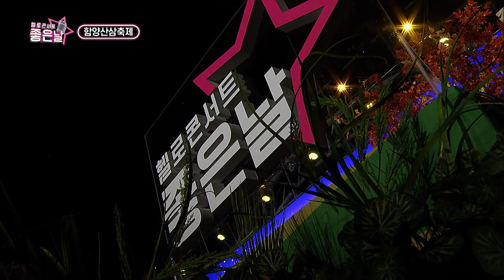[요요미] 짝사랑+새벽비 🎵 l 헬로콘서트 좋은날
📌헬로콘서트 좋은날📌

🎤경상남도 함양에서 열린 함양산삼축제 편

🎵요요미 - 짝사랑+새벽비